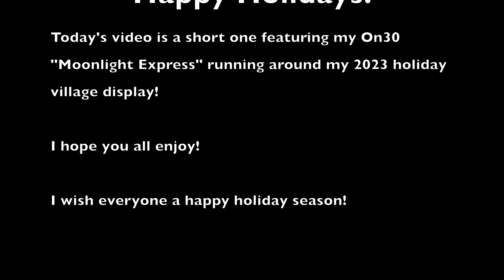2023 Running Sessions: Happy Holidays #4 - Holiday Village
Happy Holidays!

Today's video is a short one featuring my On30 "Moonlight Express" running around my 2023 holiday village display!

I wish everyone a happy holiday season!

Jingle Bells (Instrumental) - YouTube Studio Music Library